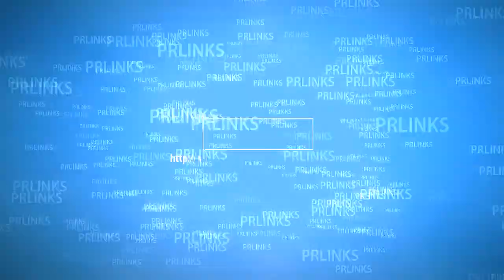CALL OF DUTY WW2 WORST LAUNCH EVER JODIE JORDAN RESPONSE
THIS CALL OF DUTY HAVE THE WORST LAUNCH EVER OF ALL CALL OF DUTY. THERE ARE SO MANY ISSUES WITH THE GAME AND EVEN THOU SLEDGEHAMMER IS SENDING PATCHES AND UPDATES THE GAME STILL SUFFERS FROM SERIOUS TECHNICAL ISSUES. THE GAME WILL BE ENJOYABLE IF THEY CAN FIX THE SERVERS AND THE SNIPER RIFFLES. JODIE WAS RIGHT (WINDSOFREDEMTION)